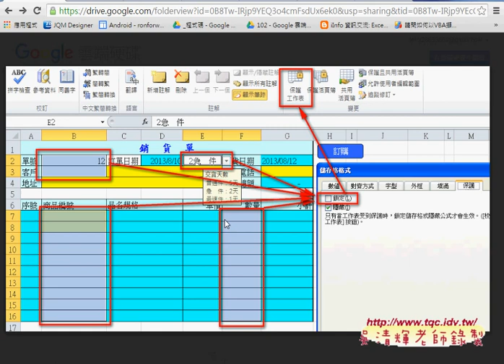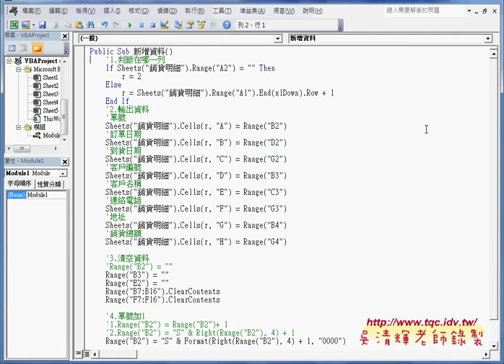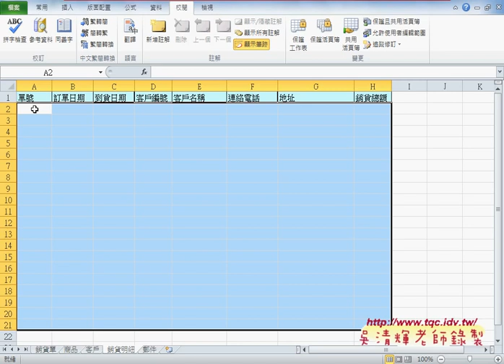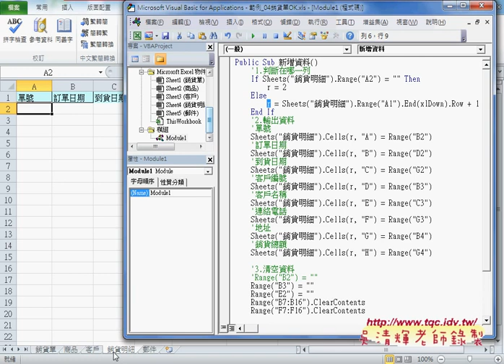06 如何用VBA將EXCEL當資料庫儲存資料